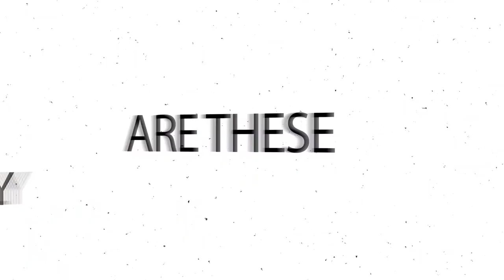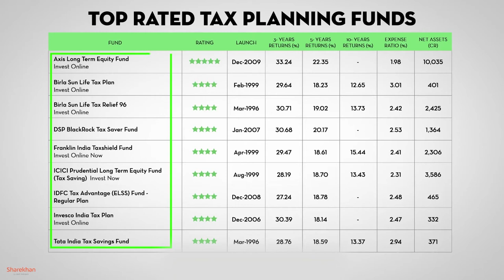Choose the right mutual fund - Trailer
What is Equity? How about ELSS? Don’t be confused and get all your questions answered. Watch out for this F-Wali Pikchar and get the inside scoop on how to pick the mutual funds that’s right for you.

Make learning finance and trading a lot more fun and entertaining. Sit back and pick from host of financial films in HD from the comfort of your home.